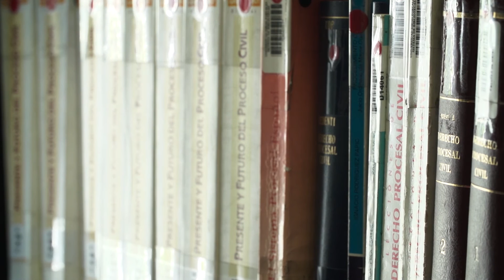Concurso Semilleros de Derecho Procesal UDP - CEJA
Este concurso, organizado por el Departamento de Derecho Procesal de la Facultad de Derecho de la UDP y el Centro de Estudio de Justicia de las Américas (CEJA), tiene como objetivo que equipos de estudiantes de derecho analicen, critiquen y propongan planteamientos en torno a la relación entre el derecho al debido proceso y las reformas procesales no penales.